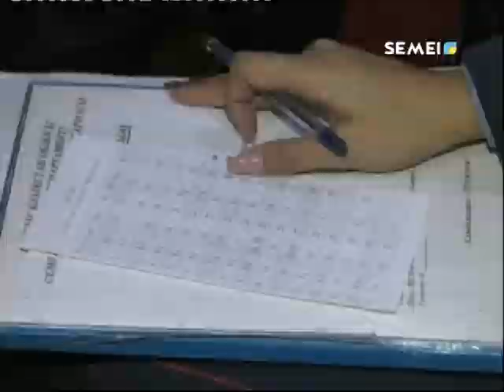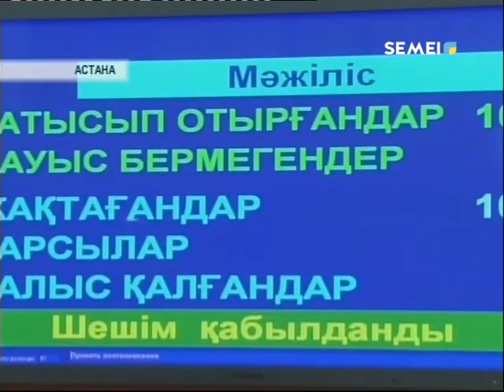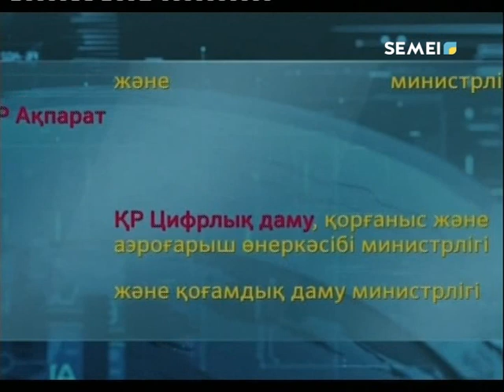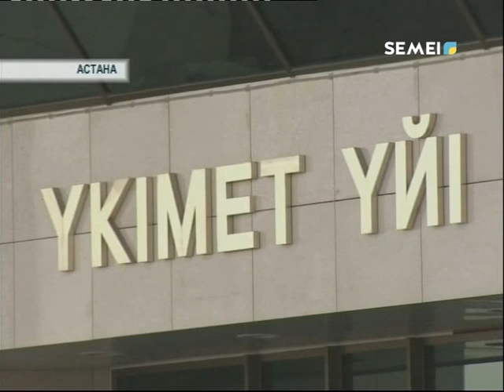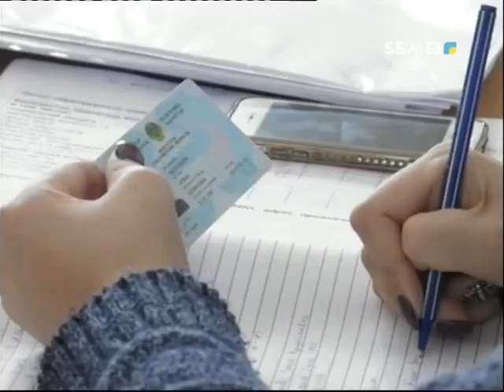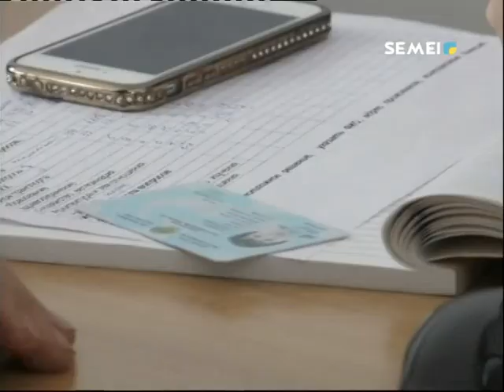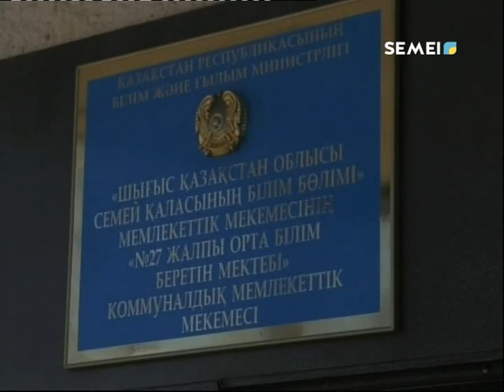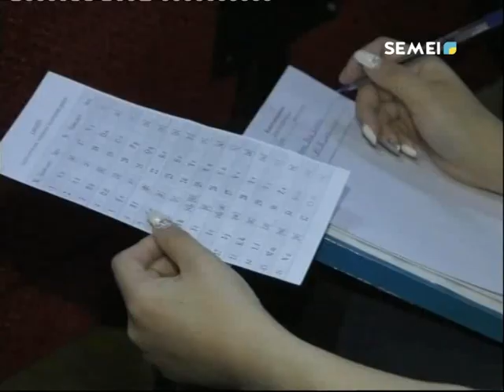Қорытынды жаңалықтар (25.02.2019)